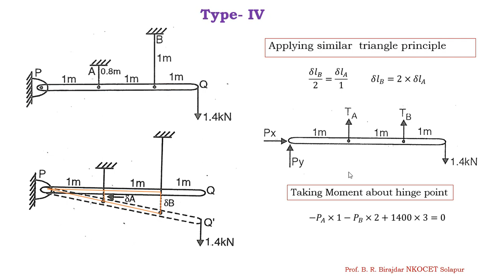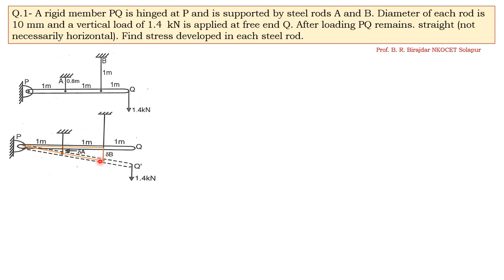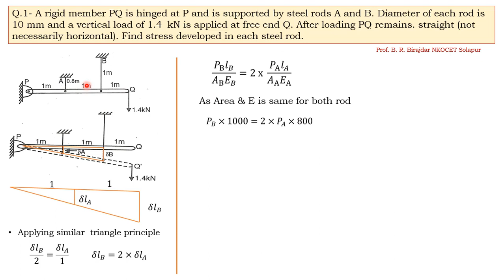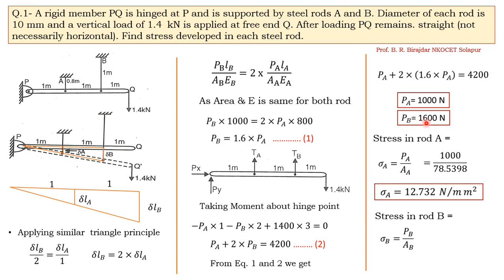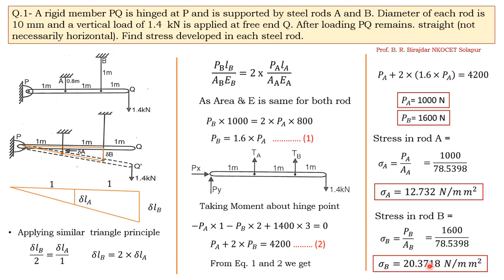Simple Stress & Strain Type 5 - Problem Solution (BRB)